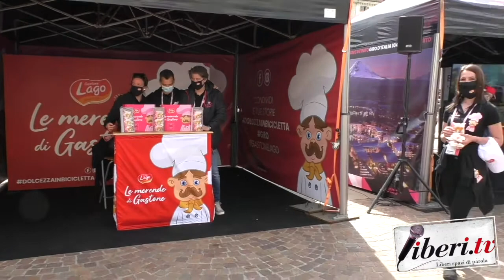Giro d'Italia 2021 - Intervista a Francesco De Marco - Tappa 1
Giro d'Italia 2021 - Intervista a Francesco De Marco (Direttore commerciale Lago Group) - Tappa 1 - 8 maggio 2021. A cura di Antonio Abbruzzese,  Giuseppe Girolamo, Filippo Mazzullo, Riccardo Cristiano, Gianni Colacione.